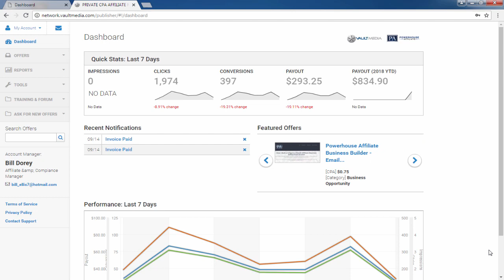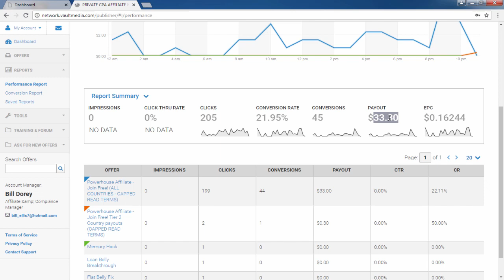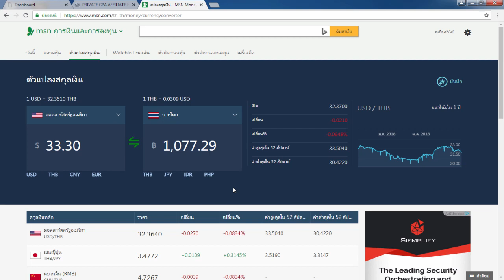รีวิวหาเงินออนไลน์ 1,000บาทใน 1 ชั่วโมง - สมัครฟรี!! ได้เงินจริง100% คุณก็ทำได้!!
Powerhouse คืออะไร ??